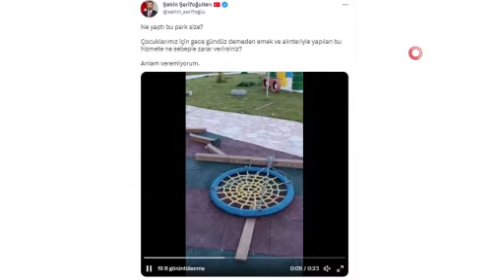Başkan Şerifoğulları, Geri Dönüşüm Parkı'na zarar verilmesine tepki gösterdi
Elazığ Belediye Başkanı Şerifoğulları, Geri Dönüşüm Parkı'na zarar verilmesine tepki göstererek çevre bilincinin önemine vurgu yaptı. Ayrıca, ekiplerin olayı araştırdığı ve parkın en kısa sürede onarılacağı belirtildi.
Elazığ Belediyesi tarafından hizmete açılan Geri Dönüşüm Parkı'nın tahrip edilmesi şehirde tepkiye neden oldu. Çocuklarımız için gece gündüz demeden emek ve alın teriyle yapılan bu hizmete ne sebeple zarar verirsiniz? Anlam veremiyorum" diyerek tepki gösterdi.
Geri Dönüşüm Parkı, çevre bilincini artırmak ve geri dönüşümün önemini vurgulamak amacıyla Elazığ Belediyesi tarafından açılmıştı. Konuyla ilgili olarak Elazığ Belediyesi ekipleri tarafından inceleme başlatıldı. Parkın onarımının, Park ve Bahçeler Müdürlüğü ekipleri tarafından yapıldığı bildirildi.